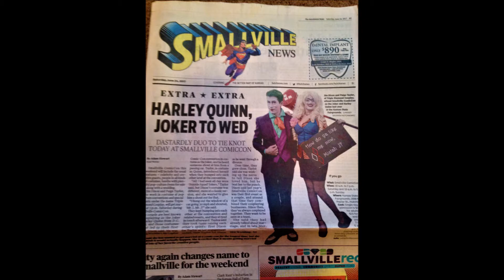Smallville Comic Con Hutchinson, Kansas - Extras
This is just some pictures and short clips I took while at the 2017 Smallville Comic Con in Hutchinson, Kansas.